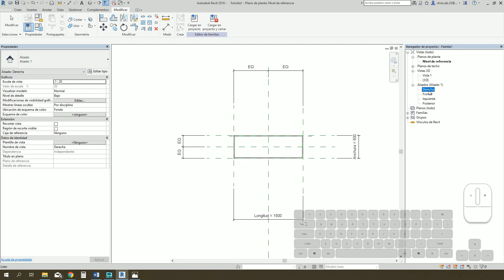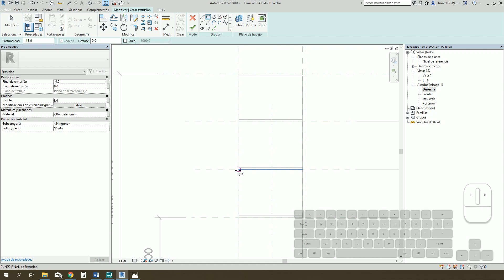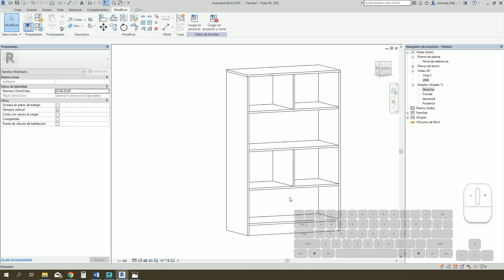👉Taller | Creación de Familias Paramétricas - Parte 03 ⭐Comunidad ECD⭐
Este taller genera diferentes familias como:
☑ Muebles de oficina
☑ Columnas T
☑ Dovela de puentes
☑ Elementos eléctricos: tomacorrientes y pozo a tierra
⭐⭐Taller disponible para Miembros ECD ( Suscriptores de Pago de Comunidad ECD en Youtube)⭐⭐
🛑Para ver el contenido completo adquiere la membresía del canal🛑